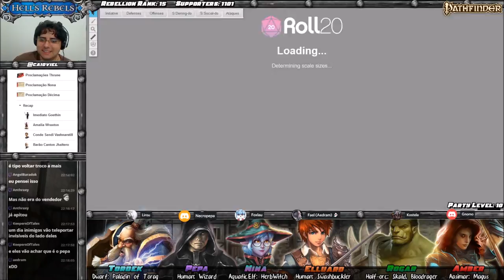[Hell's Rebels] S03E13 (38) – Uma aula de dança (Pathfinder RPG)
Como um pedido de desculpas para a população de Kintargo, o Lord-Prefeito Barzillai Thrune decidiu organizar a Mascarada Rubi, um baile de máscaras com a participação de representantes de todas as classes sociais da cidade de prata, na famosa Casa de Opera de Kintargo. Suspeitando das intenções do prefeito, e também para a aproveitar a oportunidade e investigar a casa da opera, os Silver Ravens decidem participar deste baile. Mas antes disso preciso conseguir aliados e informações sobre o evento, e o mais importante, aprender a dançar!